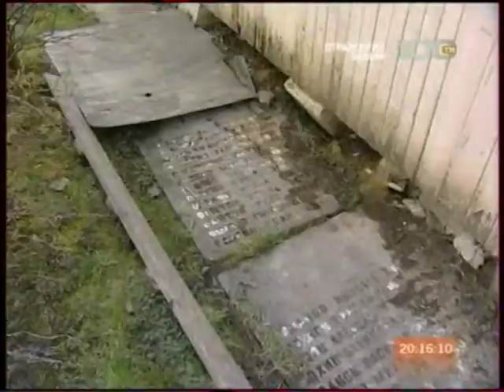Отражение недели: Живая память!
"Ветераны о войне".
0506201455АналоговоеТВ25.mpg